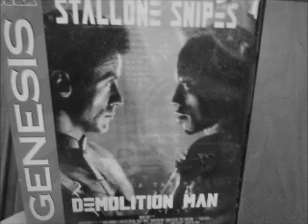Videogames Videogames Videogames 2000 episode 1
I take a crack at Demolition Man on the Sega Genesis in my first attempt to replay all the games from my youth and find that most of them are infinitely more difficult than I recall.